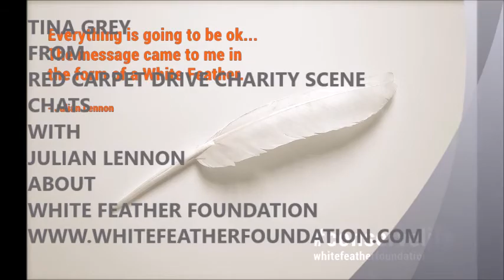TINA GREY FROM RED CARPET DRIVE CHARITY SCENE CHATS WITH JULIAN LENNON WHITE FEATHER FOUNDATION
TINA GREY FROM RED CARPET DRIVE CHARITY SCENE CHATS WITH JULIAN LENNON THE FOUNDER OF WHITE FEATHER FOUNDATION & ALL THE GREAT WORKS & HOW THEY ARE HELPING SAVE THE WORLD .